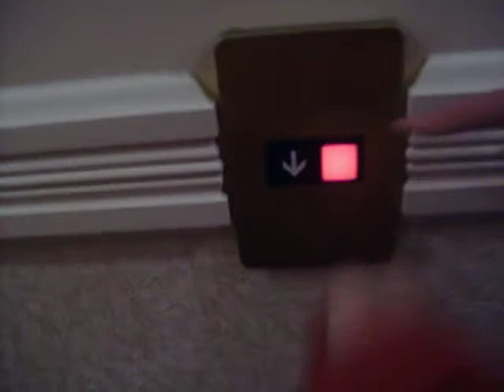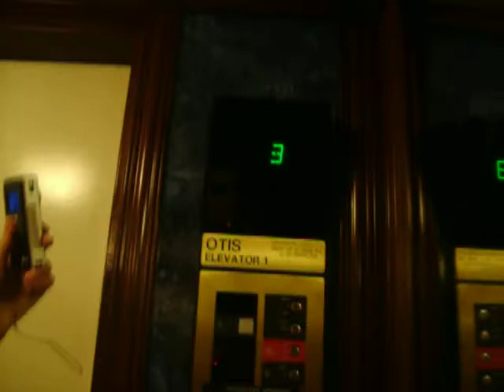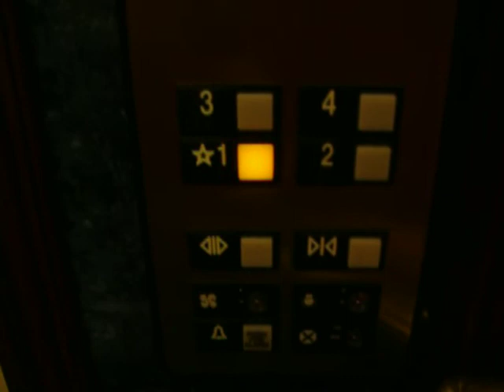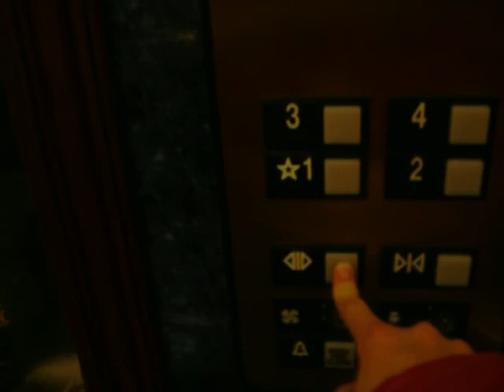Old Town Hotel Otis 2000H elevators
With Eevator Music. Someone Smoked In One, Thats why we rejected the elevator once.